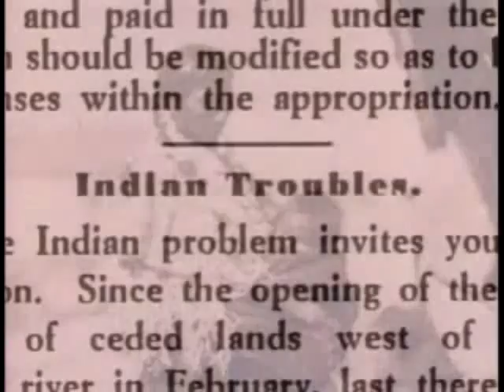The Cult-" LAY DOWN YOUR GUN" - NEW!!!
Powerful , Evocative.. LAY DOWN YOUR GUN by Ian Astbury and Billy Duffy, THE CULT.
FROM BEST of RARE CULT